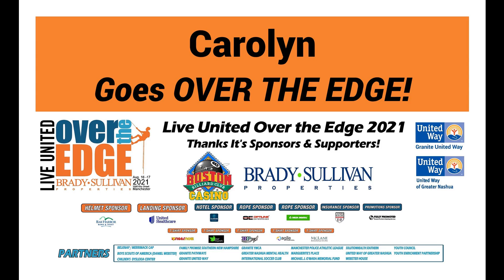Carolyn Cline goes Over the Edge